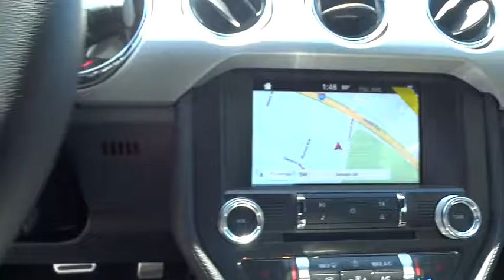2016 Ford Mustang Walnut Creek, East Bay, Dublin, Concord, Livermore, CA F16762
2016 Ford Mustang
2016 Ford Mustang GT Premium - Stock#: F16762 - VIN#: 1FATP8FF5G5336801

EQUIPMENT GROUP 401A  -inc: HD Radio  Blind Spot Info System w/Cross-Traffic Alert  Memory Driver Seat  Mirrors & Ambient Lighting  3 settings  Shaker Pro Audio System  12 speakers,REVERSE SENSING SYSTEM,TRANSMISSION: 6-SPEED SELECTSHIFT AUTOMATIC  -inc: paddle shifters  Remote Start System  Leather-Wrapped Shift Knob  3.15 Limited Slip Axle Ratio,VOICE-ACTIVATED TOUCH-SCREEN NAVIGATION SYSTEM  -inc: SiriusXM Traffic and Travel Link w/a 5-year prepaid subscription  SYNC services are not available in AK and HI  SiriusXM audio and data services each require a subscription sold seperately  or as a package  by SiriusXM Radio Inc  If you decide to continue service after your trial  the subsription plan you choose will automatically renew thereafter and you will be charged according to your chosen payment method at then-current rates  Fees and taxes apply,WHEELS: 20  X 9  FOUNDRY BLACK PAINTED MACHINED  -inc: Aluminum  Tires: 265/35R20 Summer-Only Designed to optimize driving dynamics and provide superior performance on wet and dry roads  High performance summer tires wear faster than non-performance tires  Ford does not recommend using summer tires when temperatures drop to approximately 40 deg F (5 deg C) or below or in snow/ice conditions,Body-Colored Power Heated Side Mirrors w/Convex Spotter  Manual Folding and Turn Signal Indicator,SYNC 3 Communications & Entertainment System -inc: enhanced voice recognition  8  LCD touch screen in center stack w/swiping and pinch-to-zoom capabilities  AppLink  911 Assist and 2 smart charging USB ports,Radio: AM/FM Stereo w/Single CD Player -inc: 9-speaker sound system w/amplifier,Climate Controlled Heated/Cooled Front Seats,Leather/Aluminum Gear Shift Knob,Leather/Aluminum Steering Wheel,Leatherette Door Trim Insert,Seats w/Leatherette Back Material,Leather Bucket Seats -inc: leather front seats and vinyl rear seats  6-way power front seats w/driver power lumbar  driver and front passenger memory recline and 4-way adjustable front/2-way adjustable rear head restraints,4-Wheel Disc Brakes w/4-Wheel ABS  Front Vented Discs  Brake Assist and Hill Hold Control,Tire Specific Low Tire Pressure Warning,Back-up camera